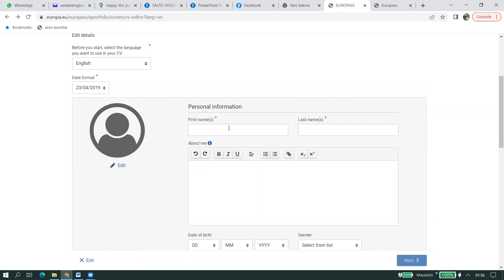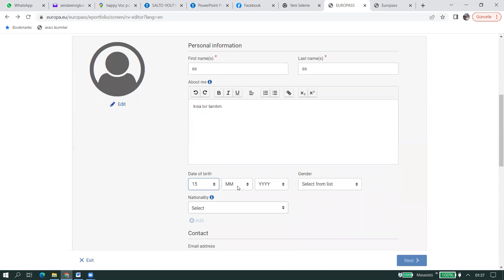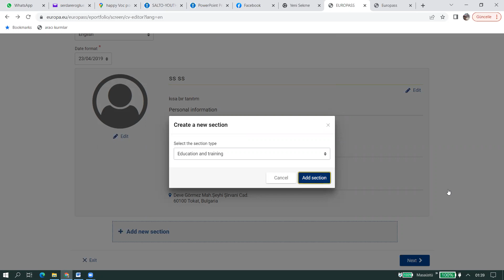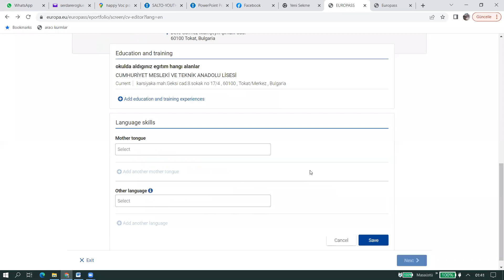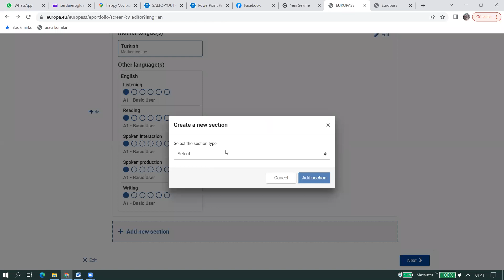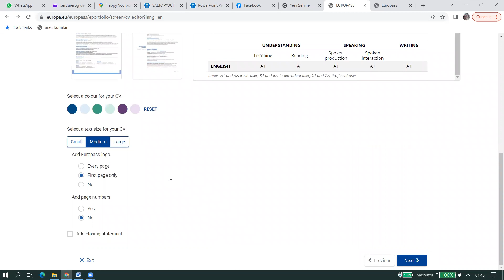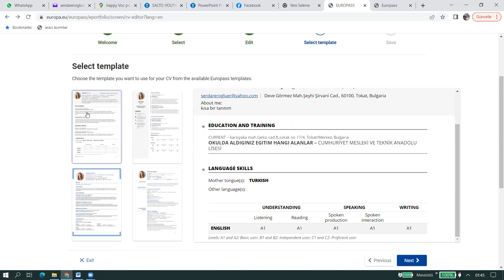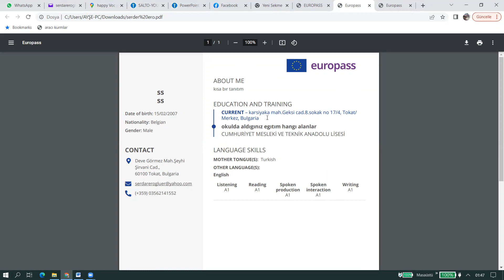Europass cv olusturma